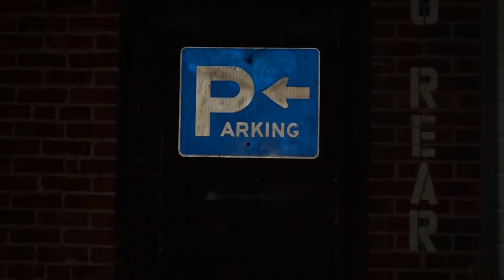Sex Mate by Day Day Life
What's up lil sexy skip far away ride with me sexy gifted pleasure groovin funky music swinging monkeys cruising to the sunrise drinking hennessy good morning